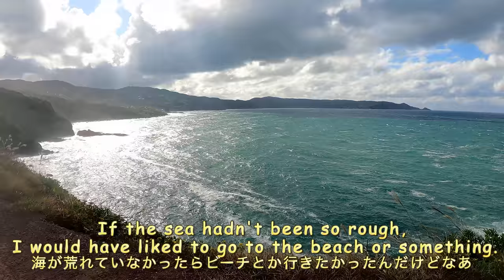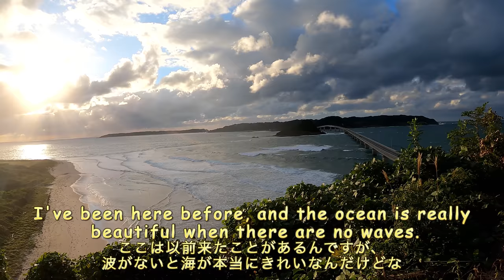Otters running around the spectacular scenery [Otter life Day 615]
This is the 7th day of my wandering trip.
Finally, we are only one step away from Kyushu. Yamaguchi Prefecture is full of beautiful scenery!
At the Tsunoshima Bridge, a local student told us about the Awano River, but it's on the way back, so if we have time on the way back, we'll stop by.
Tomorrow, we'll finally land in Kyushu!
This video is two days behind the shooting date.
If you want to see real-time information, please visit our Instagram listed below.

★If you're looking for a camper that can take cats and otters, go to the CANTAL Yokohama [Rterrace]!